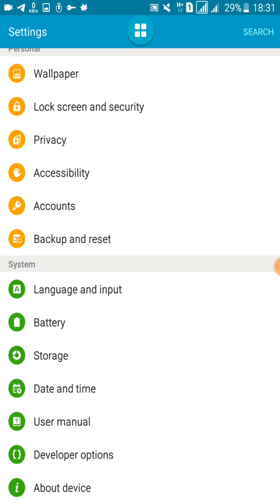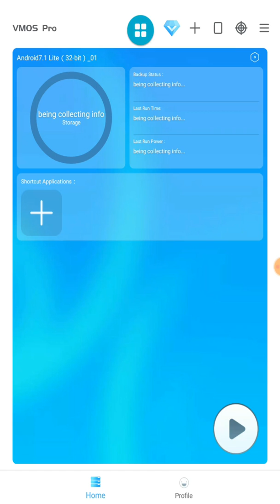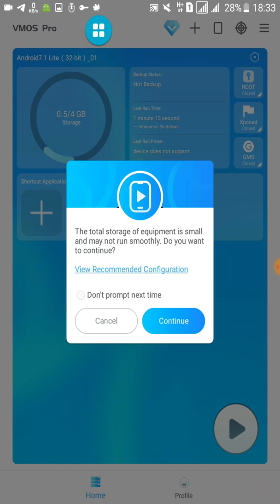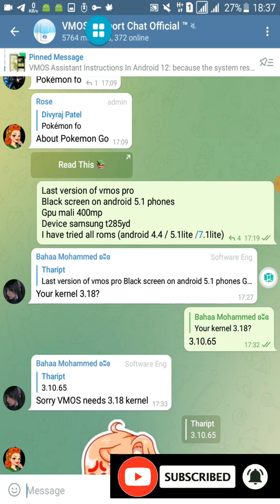Vmos pro memory ram error fixed last application | Vmos pro on 1 gb ram android 5.0+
Downloading the application without watching the video and listening to the video will leads you to do stupid things in here :) so don't download the application without watching. Otherwise again I will add encryption passwords to my files once again :v